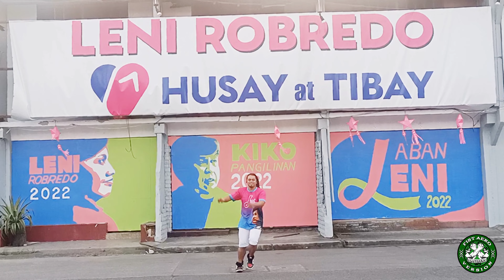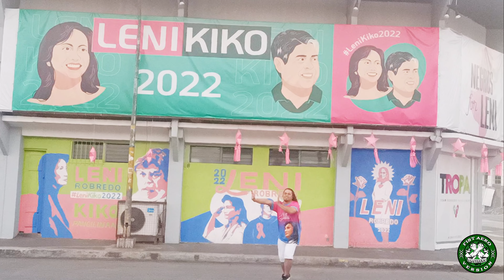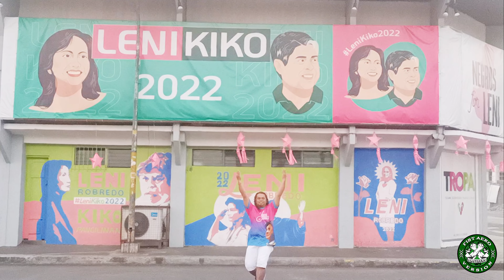Leni Kiko Laban | Agat & Morfam | Dance Fitness Workout and Choreography | FABFAV Ryan A. Jereza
FIST AERO BROTHERS VERSION

Credits to Agat & Morfam

There is no infringement intended to this video and audio is not owned by me, I simply made Choreography in Dance Fitness for Entertainment and Dance Workout.

Thank You So Much Everyone, More Blessings and GOD SPEED US.💪💪💪🙏🙏🙏😇😇😇